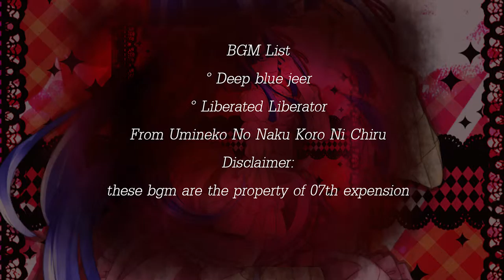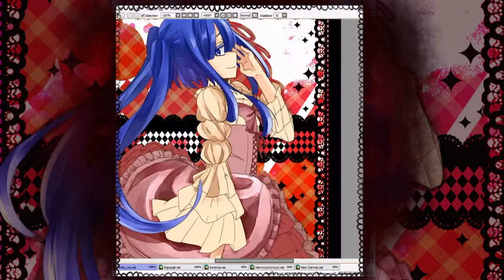Umineko Chiru - Erika Furudo - Coloring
Anywayyy Anyhooowww
Yes it's from 2014 www
Musics :
Copyrights :
07th Expansion owns Uminko No Naku Koro Ni Chiru.